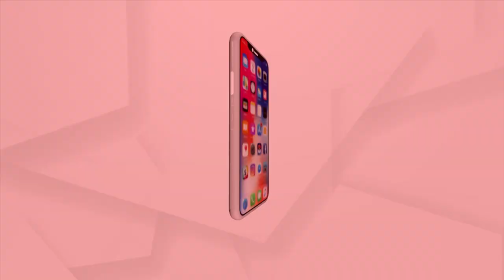Thane Girder Launching Machine Collapse: Death Toll Rises to 14, Rescue Operations On